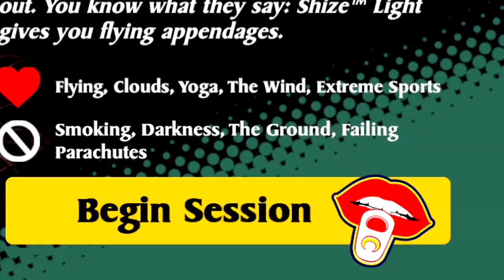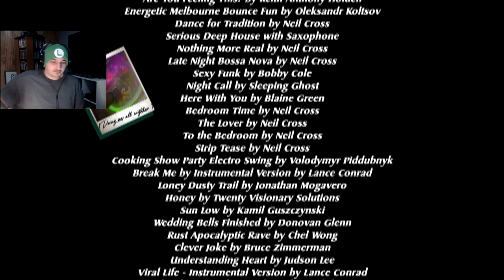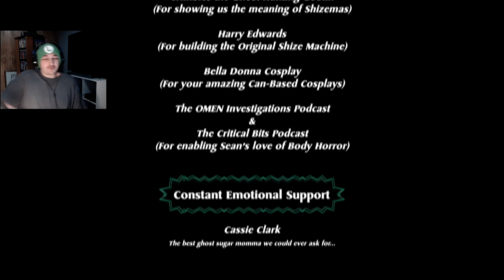WHAT HAVE I DONE?! | Only Cans Thirst Date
Have you been longing for a desire that most things can quench? Is there something that no matter what your needs can't be met? Is there an undesirable amount of carbonated syrupiness that needs to be satisfied?
Well check out Only Cans where things get stick and shaken up.

Let me know what you think of this weird bizarre game, should I do more?

Updates on video or random stuff!